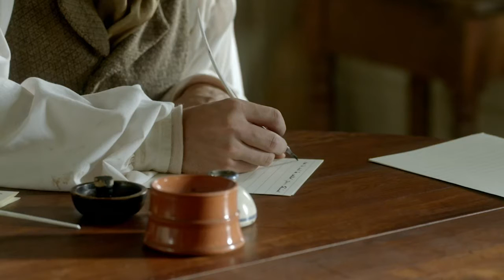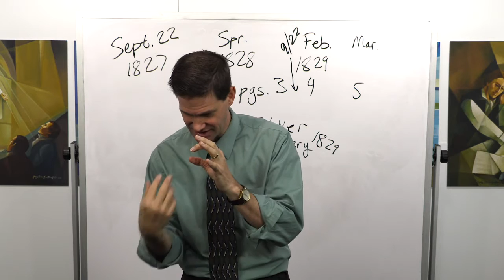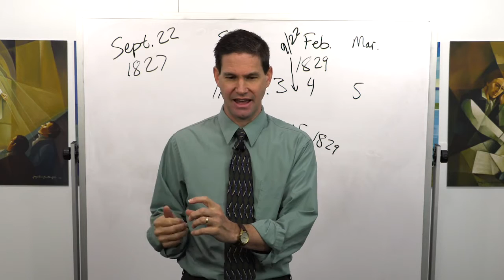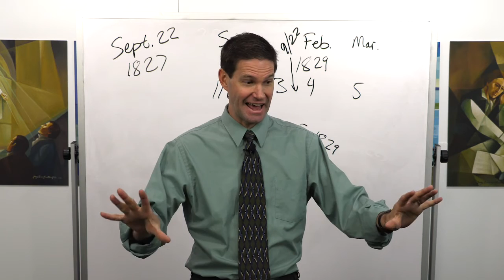The Mechanics of the Translation of the Book of Mormon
Tyler Griffin discusses the mechanics involved in the translation of the Book of Mormon